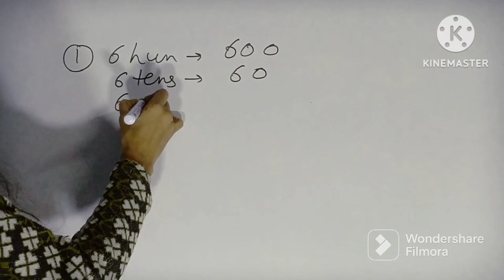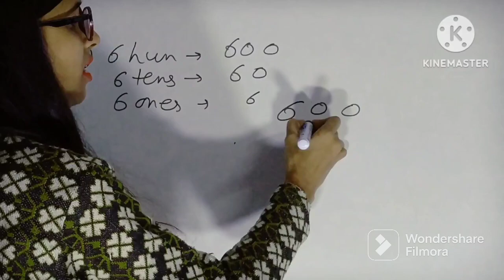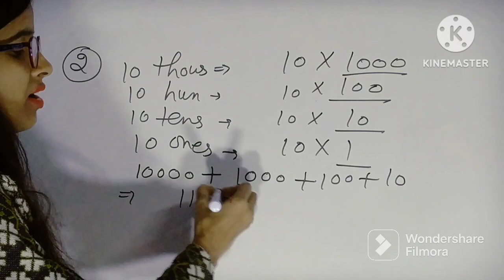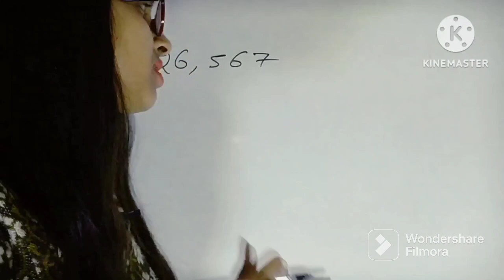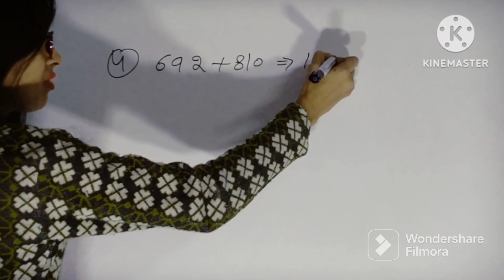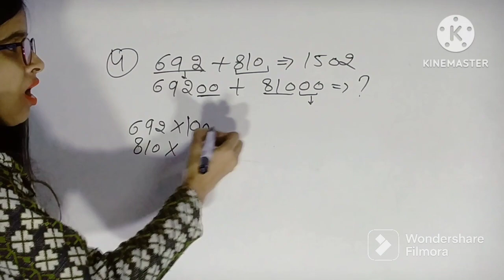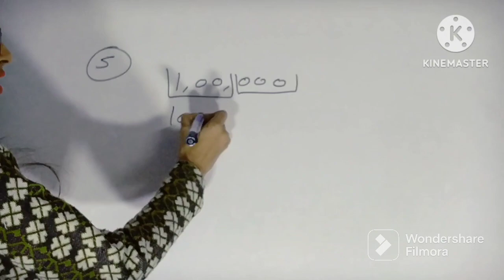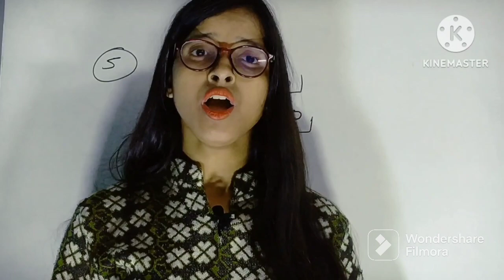PYQ CTET/STETs number system part-2/ maths special questions for CTET